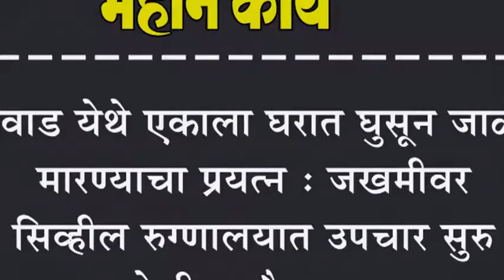गौरवाड येथे एकाला घरात घुसून जाळून मारण्याचा प्रयत्न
गौरवाड येथे एकाला घरात घुसून जाळून मारण्याचा प्रयत्न : जखमीवर सिव्हील रुग्णालयात उपचार सुरु : पोलीस फौजफाटा दाखल